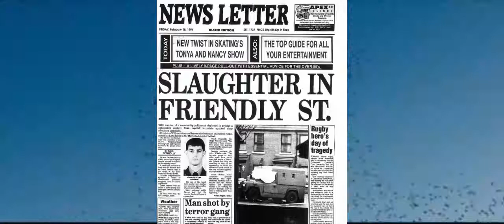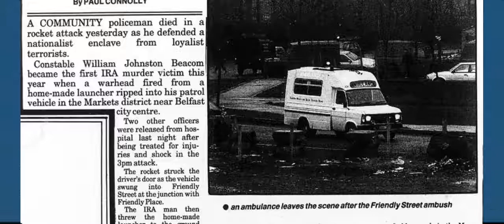Policeman William (Johnston) Beacom murdered by IRA Terrorists 17-2-1994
Video recalling the IRA murder of William (Johnston) Beacom, RUC policeman murdered by a rocket fired by IRA terrorists at Friendly Street, in the Markets area of Belfast. A man delivering leaflets went to Mr Beacom`s side as he died on 17th February 1994.